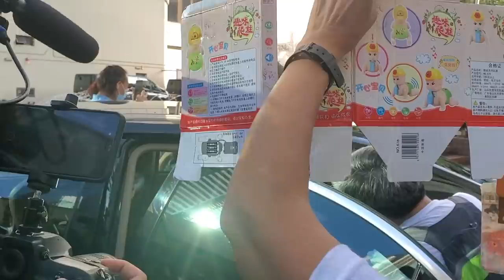8.20 電單車案唐英傑代表律師駱應淦被市民稱為良心律師